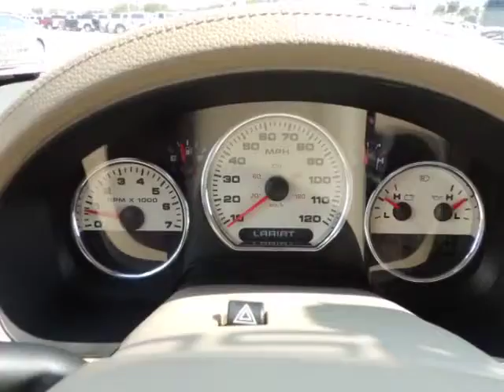2004 Ford F-150 San Antonio, Austin, Victoria, San Marcos, TX P3887B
2004 Ford F-150 Lariat - Stock#: P3887B - VIN#: 1FTPW14584KD53704

1550 W. Kingsbury Street